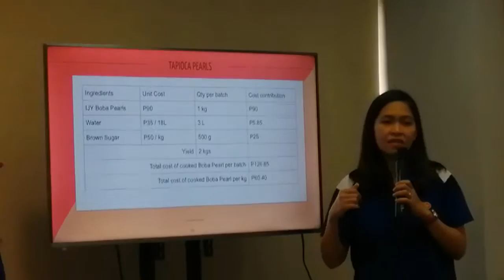7 October 2019(14)